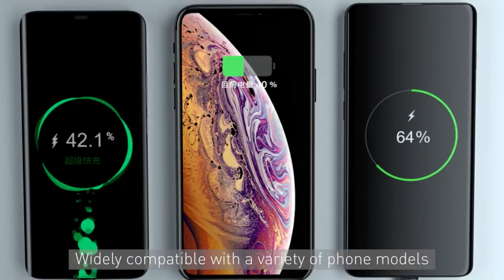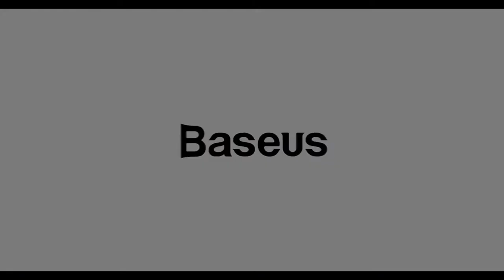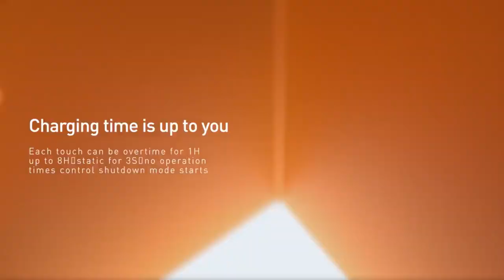THE MOST POWERFUL CHARGING DEVICES ON ALIEXPRESS / BASEUS / ROCK / PZOZ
Discount US $ 2.00 on orders from BASEUS150

🔥 HELLO TO ALL) IN THIS VIDEO, YOU WILL SEE THE 5 MOST POWERFUL CHARGING DEVICES ON ALIEXPRESS. BASEUS 65W, ROCK 30W AND PZOZ 30W. ALL GOOD VIEW !!!